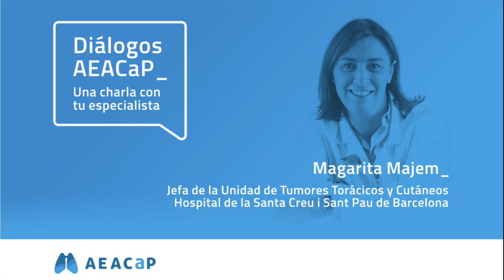Diálogos AEACaP con Margarita Majem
La Dra. Margarita Majem, Jefa de la Unidad de Tumores Torácicos y Cutáneos del Hospital de la Santa Creu i Sant Pau de Barcelona, participa en esta charla para tratar, en un ambiente distendido, las inquietudes y dudas de las personas afectadas.